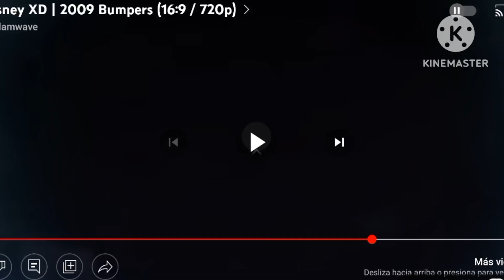peep and the big wide world armónia disney xd clan tve y discovery kids bumper